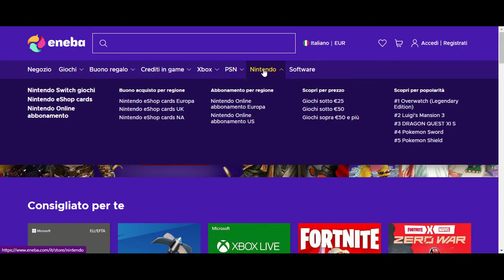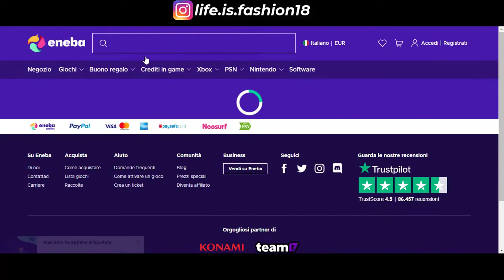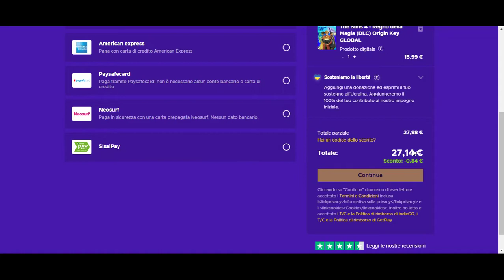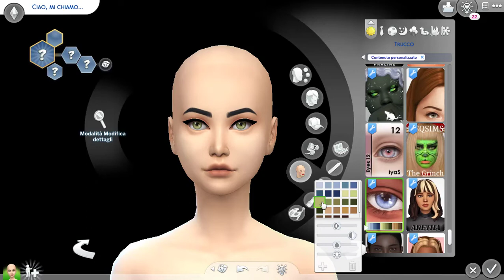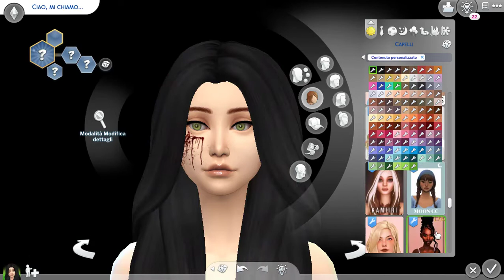LA STORIA DI SALLY CREEPYPASTA: TheSims4